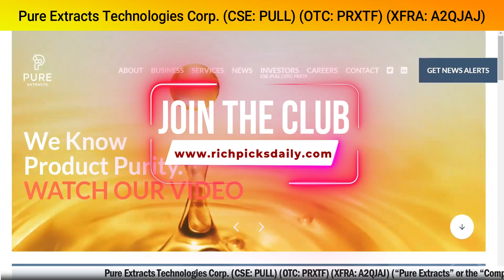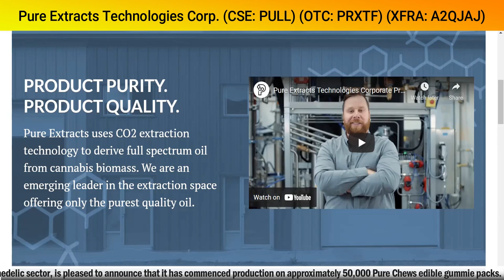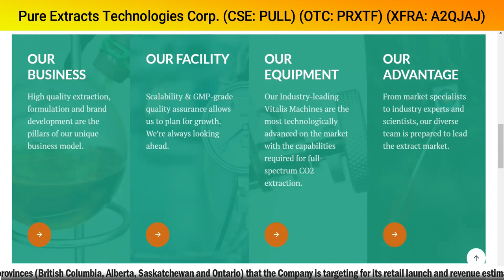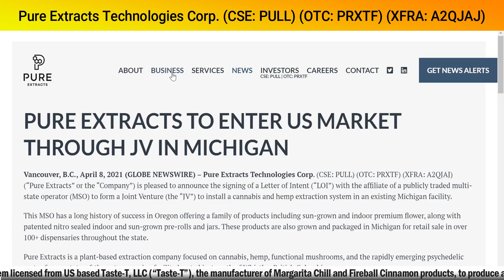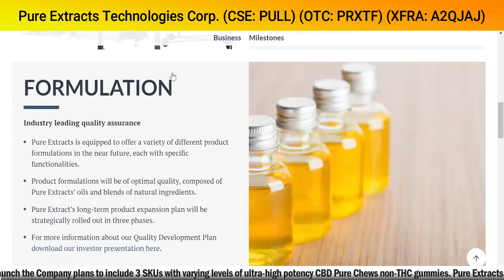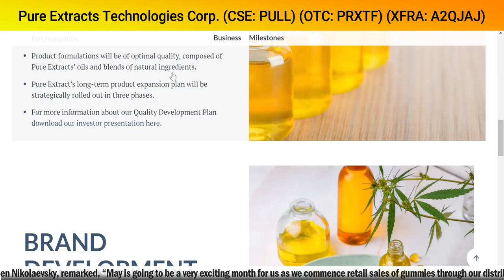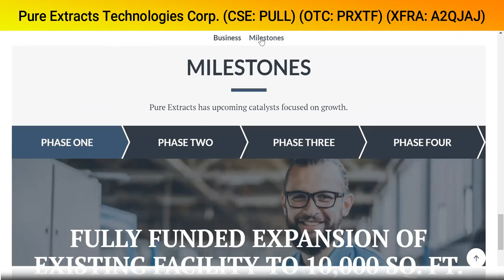Pure Extracts 50,000 Gummies Packs for Provincial Distribution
Pure Extracts 50,000 Gummies Packs for Provincial Distribution - RICH TV LIVE - April 14, 2021 - JOIN RICH TV LIVE TRADING CLUB pureextracts news richtvlive - Pure Extracts Technologies Corp . (CSE: PULL) (OTC: PRXTF) (XFRA: A2QJAJ) (“Pure Extracts” or the “Company”), a plant-based extraction company focused on cannabis, hemp, functional mushrooms and the rapidly emerging psychedelic sector, is pleased to announce that it has commenced production on approximately 50,000 Pure Chews edible gummie packs.
Demand for these types of products is strong in the 4 provinces (British Columbia, Alberta, Saskatchewan and Ontario) that the Company is targeting for its retail launch and revenue estimates associated with this batch are approximately $200,000. All the Pure Chews SKUs including the 10 mg THC packs of Fire Burst, Strawberry and Mango utilize a proprietary manufacturing system licensed from US based Taste-T, LLC (“Taste-T”), the manufacturer of Margarita Chill and Fireball Cinnamon products, to produce and package branded cannabis gummies that come in unique blister packaging.

Additionally, in the launch the Company plans to include 3 SKUs with varying levels of ultra-high potency CBD Pure Chews non-THC gummies.

Pure Extracts CEO, Ben Nikolaevsky, remarked, “May is going to be a very exciting month for us as we commence retail sales of gummies through our distribution partner. We plan to replicate the success that our licensing partner, Taste-T, is experiencing in US states including Nevada, Massachusetts, Michigan and Oklahoma. Our exceptionally pure products are in high demand and we have a range in potencies and flavours that consumers will certainly enjoy.”

About Pure Extracts Technologies Corp. (CSE: PULL) (OTC: PRXTF) (XFRA: A2QJAJ)
Pure Extracts features an all-new, state-of-the-art processing facility located just 20 minutes north of world-famous Whistler, British Columbia. The bespoke facility has been constructed to European Union GMP standards aiming towards export sales of products and formulations, including those currently restricted in Canada, into European jurisdictions where they are legally available. On September 25, 2020, Pure Extracts was granted its Standard Processing License by Health Canada under the Cannabis Act and the Company’s stock began trading on the Canadian Securities Exchange (CSE) on November 5, 2020.

RICH TV LIVE INC. company profiles and other investor relations materials, publications or presentations, including web content, are based on data obtained from sources we believe to be reliable but are not guaranteed as to accuracy and are not purported to be complete. As such, the information should not be construed as advice designed to meet the particular investment needs of any investor. Any opinions expressed in RICH TV LIVE reports company profiles or other investor relations materials and presentations are subject to change. RICH TV LIVE INC. sponsored $2,000 CAD for digital media services.